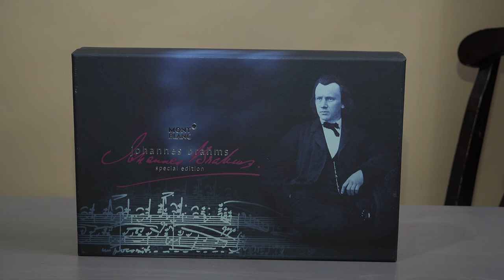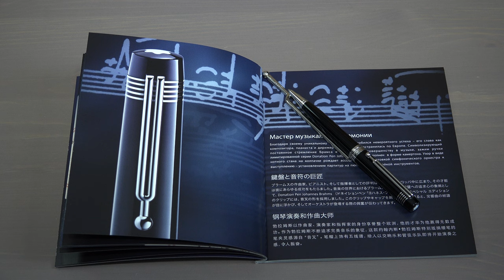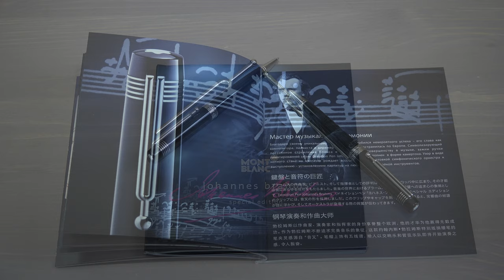My Luxurious Mont Blanc Collection-Episode 1-Johannes Brahms Special Edition Pen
The Johannes Brahms Special Edition honors the great German composer and pianist. Inspired by the fascinating world of classical music to which Brahms dedicated his life, the highlights of this edition in black precious resin are a clip in the style of a tuning fork and the lines of a music staff embedded in the clip ring. A unique design for an outstanding artist.

Montblanc 107452 Johannes Brahms Ballpoint Pen

Background Music
Mourning   Composed by Rick Dickert   Provided by freesoundtrackmusic.com